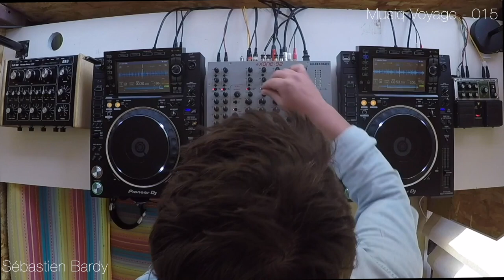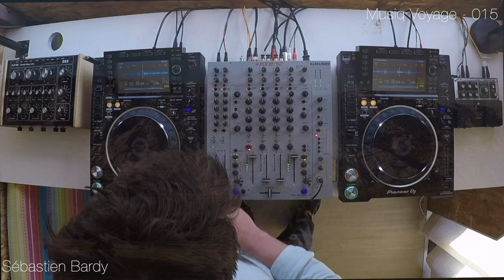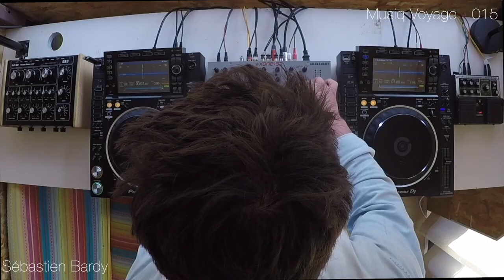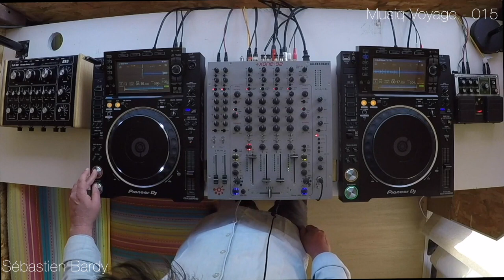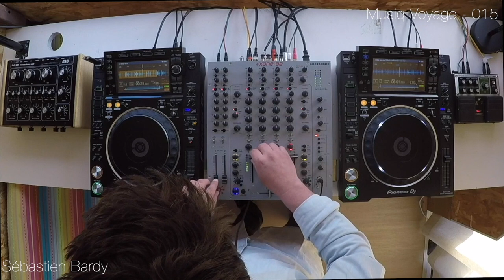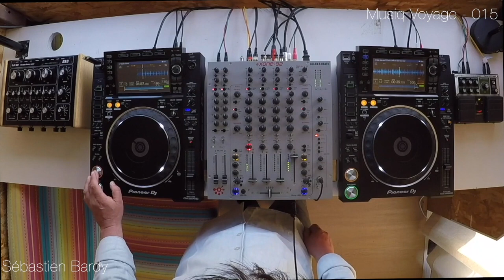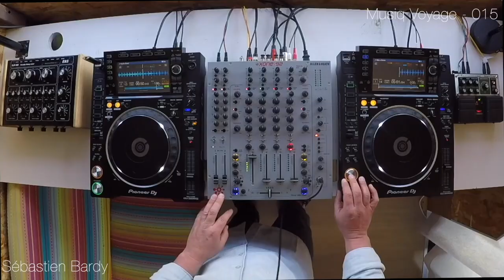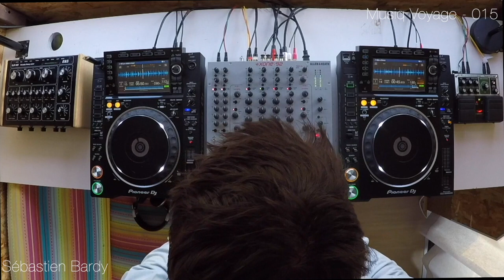MUSIQ VOYAGE - SESSION 015 : SEBASTIEN BARDY DJ SET @ SAINTE VICTOIRE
Music Voyage is really happy to open this new season with Sebastien Bardy’s Dj Set, in the amazing landscape of one of our most iconic natural monument of Provence, the Sainte Victoire Mountain.

Well known to be the main obsession of one of the most innovative painter of the late 18th century Paul Cezanne, this geological pride rises like the emblem of an entire territory, to which we where keen to paye a musical tribute !

Drone :
Didier for with.u.event

Spécial merci : Ariane Woringer, Caroline & Nicolas Bertucceli !!